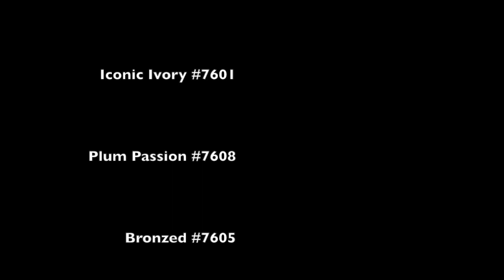elf Shimmer Eyeliner Pencil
Les Shimmer Eyeliner Pencil :
Iconic Ivory #7601
Plum Passion #7608
Bronzed #7605
Grassy Green #7606
Twinkle Teal #7607
Gunmetal #7604
Black Bandit #7609